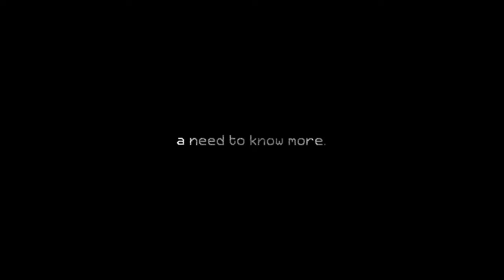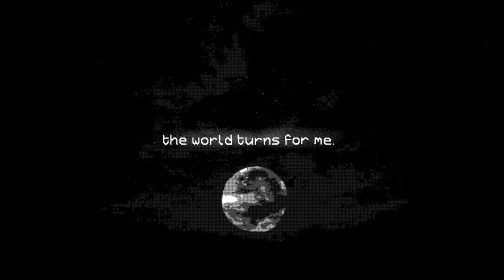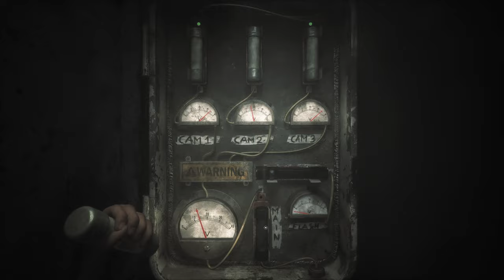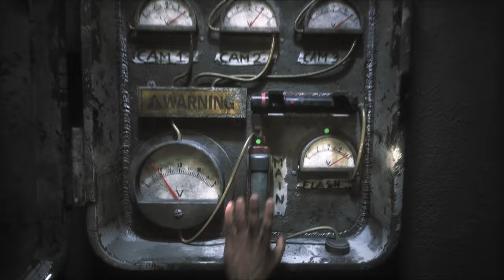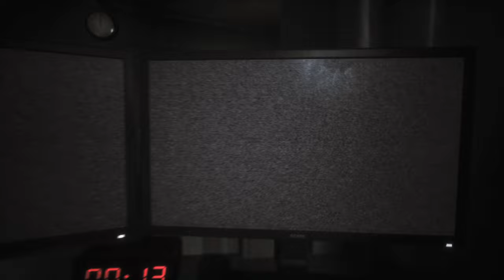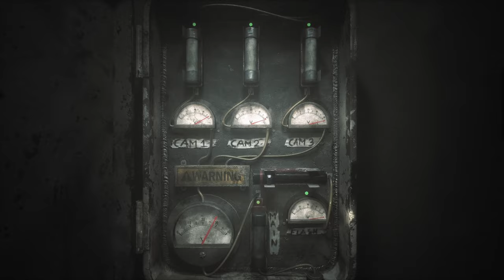This Five Nights at Freddy's inspired horror gave me chills!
Welcome to the Joy of Creation! We need to keep the lights on in this house at all times, and seek out the animatronic creatures looking to do us harm before they find us!

ABOUT THE JOY OF CREATION:
The lines between creation and creator blur, in this first-person psychological horror game inspired by Five Nights At Freddy’s.
THE JOY OF CREATION puts you in the shoes of The Creator, a game developer forced to confront the manifestations of his own mind throughout five unique levels, each with a unique blend of free-roaming and classic sit-and-survive gameplay mechanics.